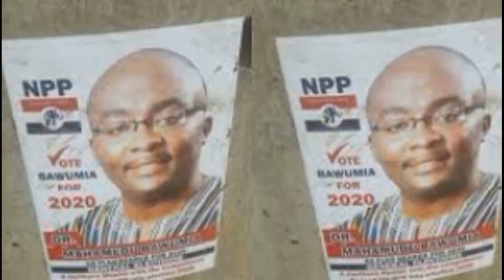Asem Aba; What we will do to Mahama in his own home town in Northern region 2024 will shock him.....